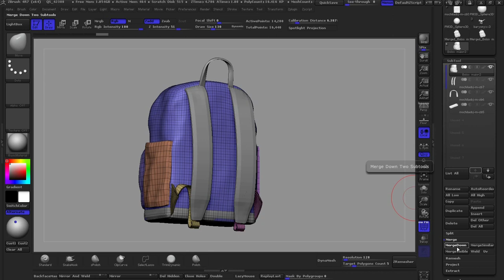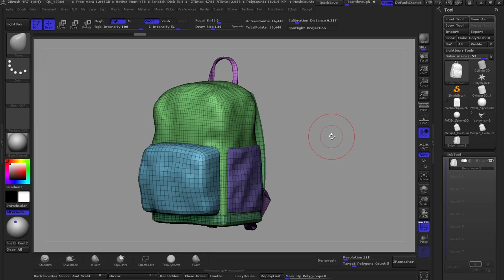Merge no ZBrush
Como fazer com que duas subtools vire uma só para exportar em .OBJ